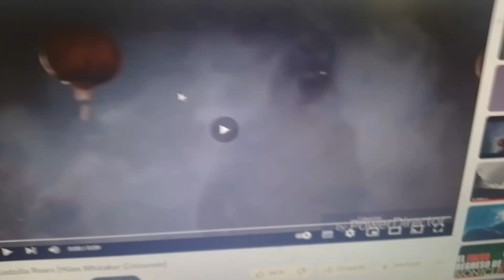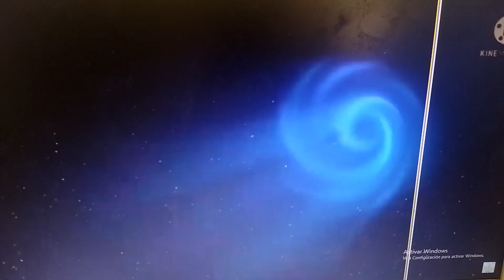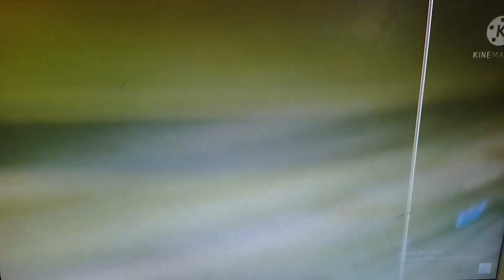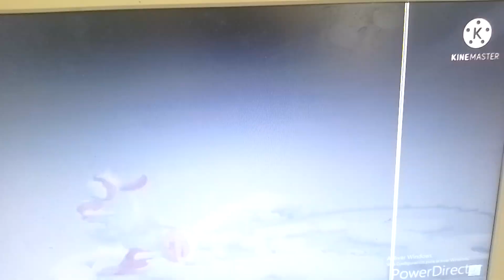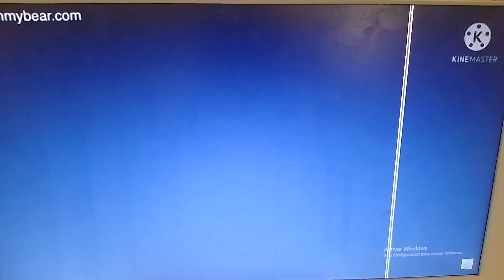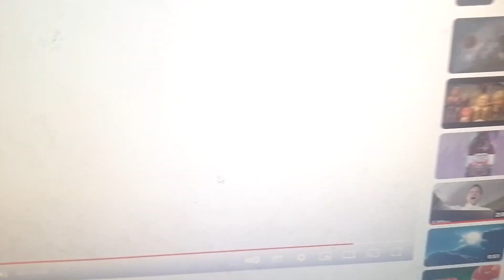Godzilla Roar Crossover Dima Krish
Ae Kunio fjfjrbbtjffjjffnfnf ñkokddbdbnddndfggghgggggf Golo